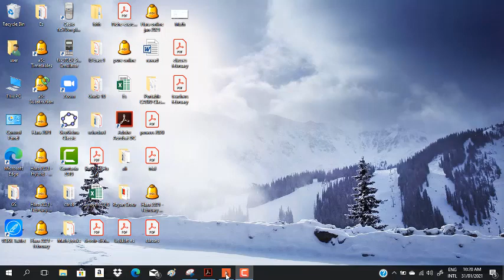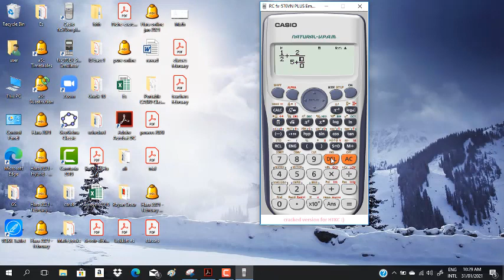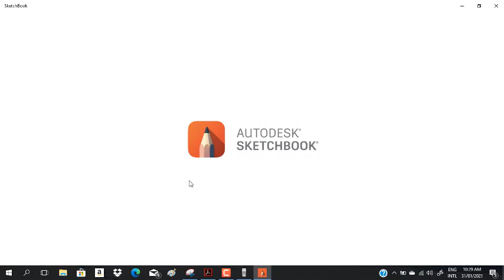worksheet powers g10